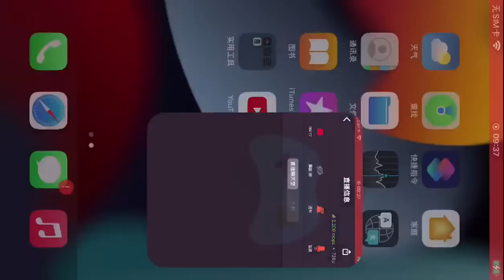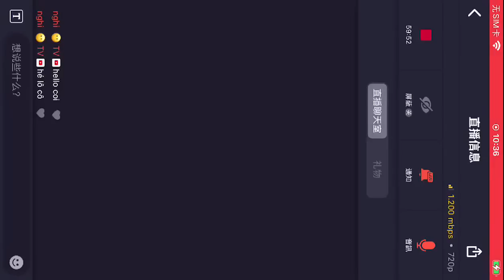Ormarr - cannon pedestal destroys your team